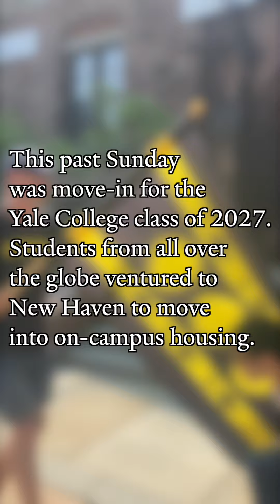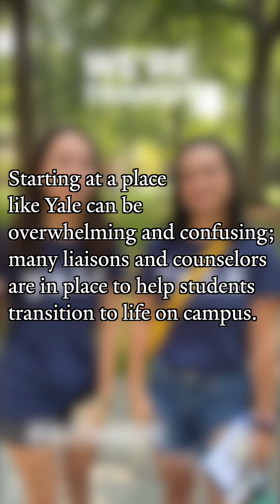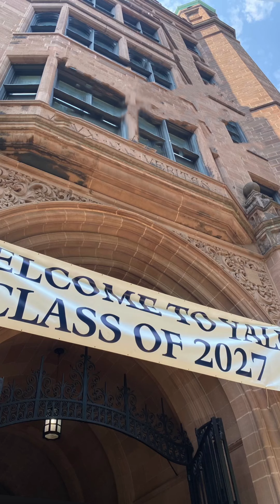Yale Daily News | First-year students move to campus, fall 2023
Aug. 20: Yale College class of 2027 arrives on campus.

Yale Daily News Managing Editor Sophie Sonnenfeld gives us a glimpse of what move-in is like for first-year and transfer students.

Produced by Sophie Sonnenfeld and Max Sternlicht.